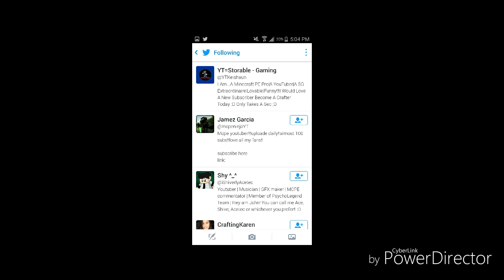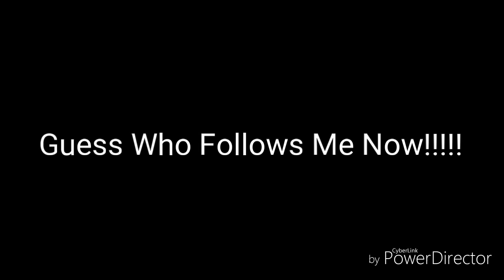MCPE Badlion UHC 1v1s and 2v2s Highlights #6 - PocketGaming!?!?!?